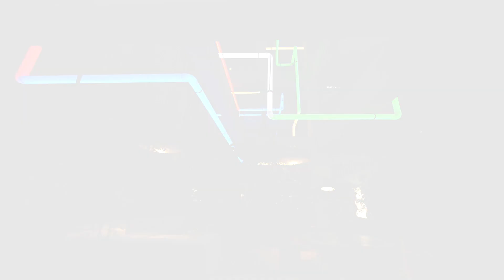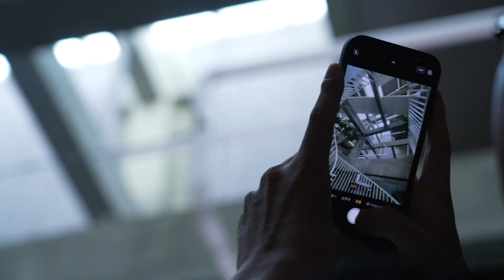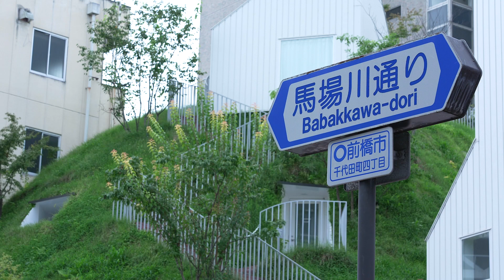Sou Fujimoto 1: T—ADS/ Four Facets of Contemporary Japanese Architecture/ Humans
This is an introductory video for "Respect the World – Sou Fujimoto, SHIROIYA HOTEL" in the Online Course "FOUR FACETS OF CONTEMPORARY JAPANESE ARCHITECTURE: HUMANS".
The full version can be viewed for free on the edX course page below.

Course Contents
1. Architecture is Fiction – Hiroshi Hara, Hara House (1974)
2. Constructing From Subconscious Images – Toyo Ito, Toyo Ito Museum of Architecture, Imabari (2011)
3. Towards an Architecture of Interiority – Osamu Ishiyama, Gen An (1975)
4. Living Room of the City – Kengo Kuma, V&A Dundee (2018)
5. A House for Living Together – Satoko Shinohara, SHARE yaraicho (2012)
6. Respect the World – Sou Fujimoto, SHIROIYA HOTEL (2020)
7. Review – Kengo Kuma & Yusuke Obuchi, Japan National Stadium (2019)

無料オンライン講座「現代日本建築の四相　第四相：人間」
オンライン講座（MOOC）プラットフォームの edX より無料公開
出演建築家：原広司、伊東豊雄、石山修武、隈研吾、篠原聡子、藤本壮介